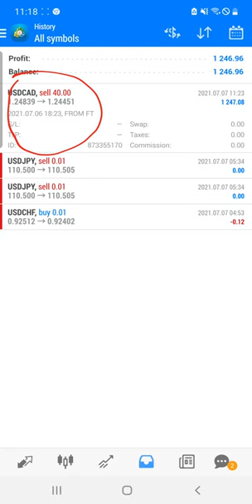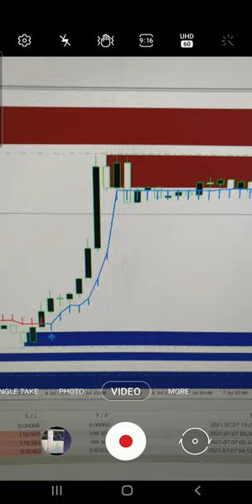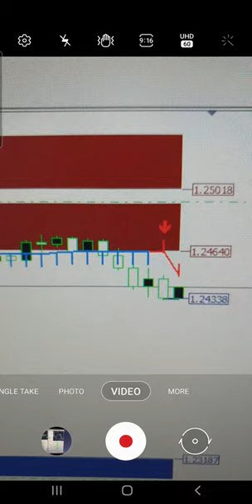Today booked:1247 USD profit in the investor account where trading from last 16 months -FOREXtrade1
We have traded based on 2 indicators:
1. Supply & Demand
2. 20in1

Investor id and password
ID: 397667
Server: Superforex-real
Password: FOREXtrade1
Account Type: Mt4